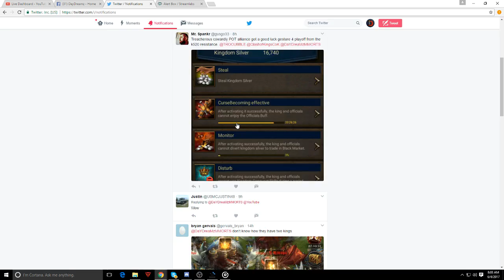POT vs NAG - FINAL 8 DRAGON CAMPAIGN - Clash of Kings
I wanted to upload this to introduce the first final 4 member of the dragon campaign playoffs season 3

If you donate I suggest doing it through this link, because if you do YouTube super chats, they take 50% of it. Streamlabs gives me 100% of any donations i receive and they are tax free. YouTube takes 55% then taxes me another 30% on top of that, it's insane.